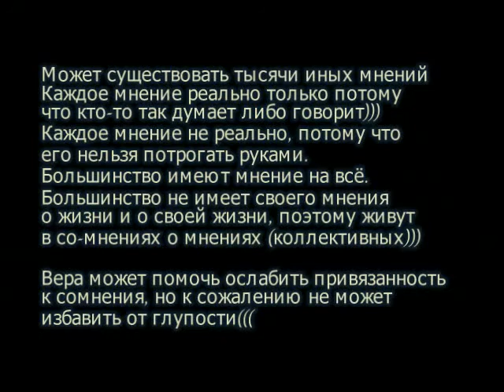Капелло, Дзюба, Дзагоев и сборная России по футболу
На разных спортивных страницах часто встречается мнение о некоей некомпетентности Капелло в отношении подбора игроков. Хотелось бы высказать своё мнение о его политике в этом отношении. Представляю Вам видео запись в которой постарался коротко обосновать свою точку зрения. На сколько у меня это получилось, Вам судить.